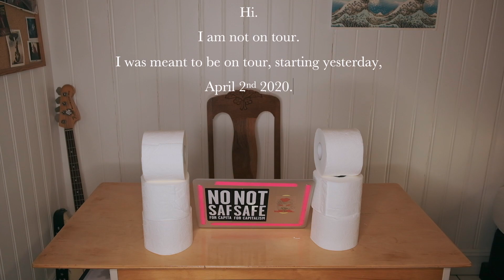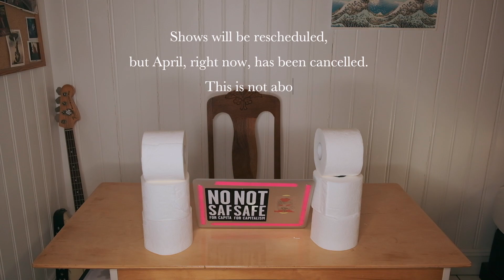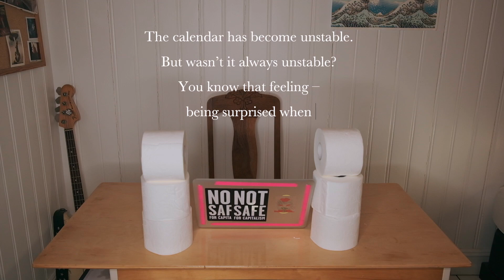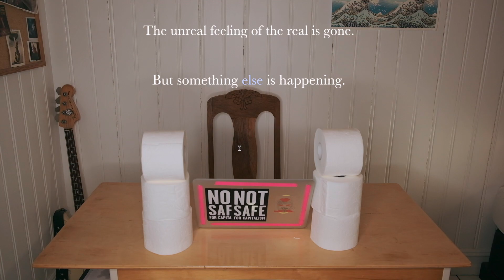I am not on tour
So now me and my band make videos.

Video: Jenny Berger Myhre
Sound: Håvard Volden and Jenny Hval
Participants: Jenny Hval, Håvard Volden, Jenny Berger Myhre, Vivian Wang, Natali Abrahamsen Garner.

We were meant to go on a tour in North America in April, 2020. Some tour dates are rescheduled, for details go to my webpage jennyhval.com!